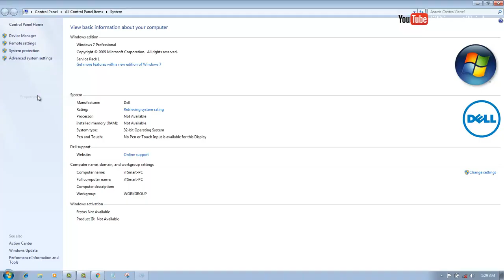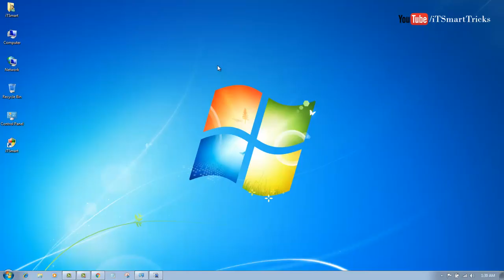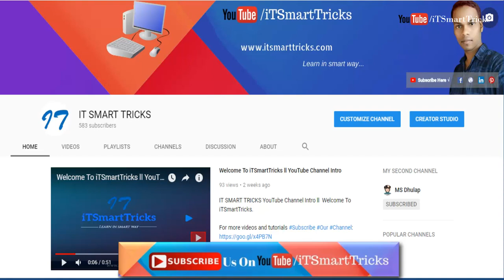How To Fix WiFi Connectivity On Laptop - Enable WiFi From Windows Mobility Center